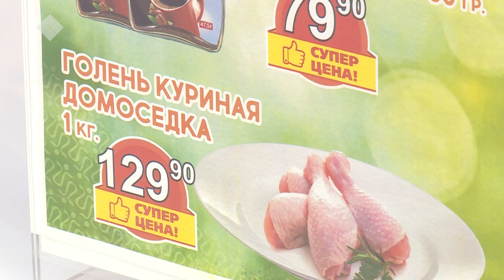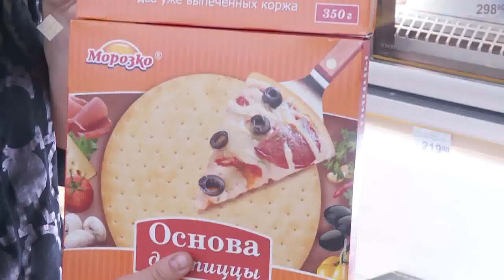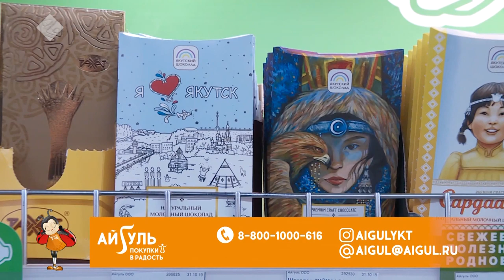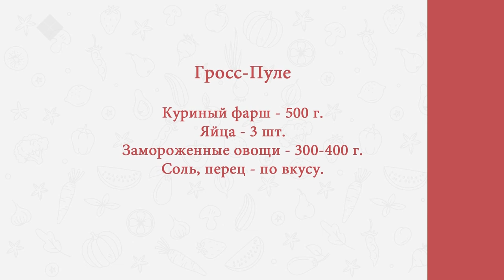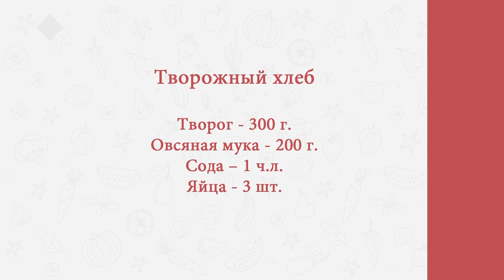«Готовим вкусно» с художницей Мирой Аргуновой (12.11.2019)